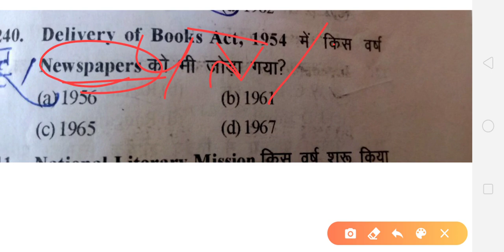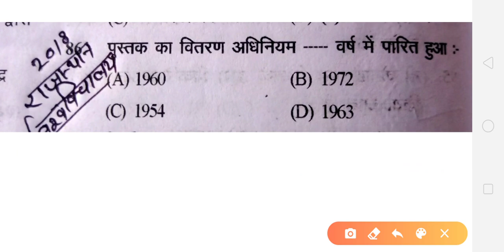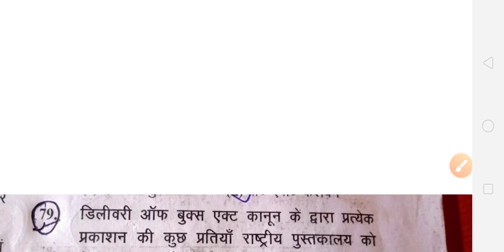Delivery of books act 1954||library science question and answer | पुस्तक अधिनियम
🔵𝐉𝐎𝐈𝐍 𝐎𝐔𝐑 RAKESH BALODA JHUNJHUNU LIS APPLICATION 🔵
👉🏼 Rakesh baloda Jhunjhunu library science

 *KVS,NVS,DSSB,ISRO,UGC net,RMSSB लाइब्रेरियन एग्जाम के लिये महत्वपूर्ण प्रश्नोत्तरी 2020*

useful for KVS/NVS/RMSSB/RPSC/NET/DSSB other library scince exam

6DELIVERY OF BOOKS 'AND NEWSPAPERS'